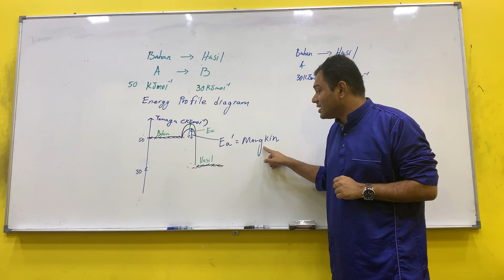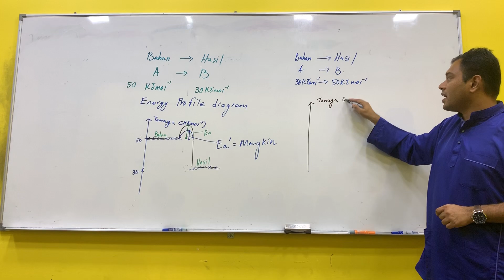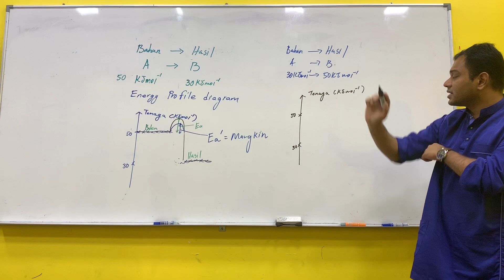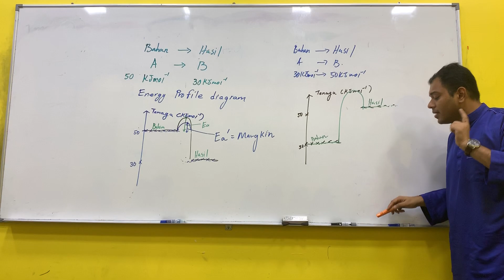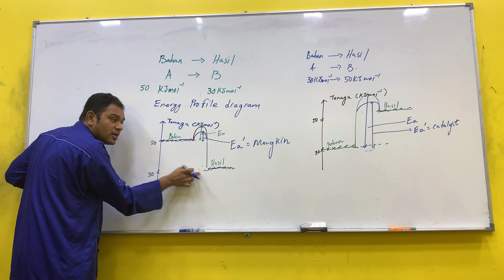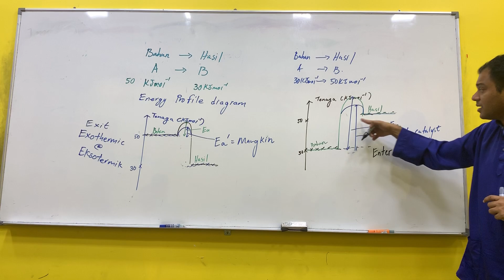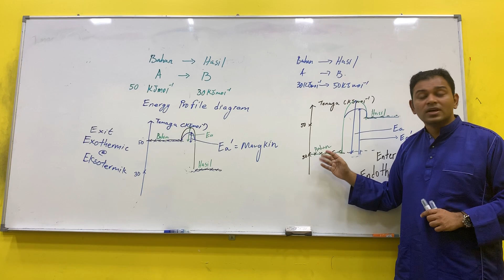Mangkin /Catalyst -4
SPM KADAR TINDAK BALAS